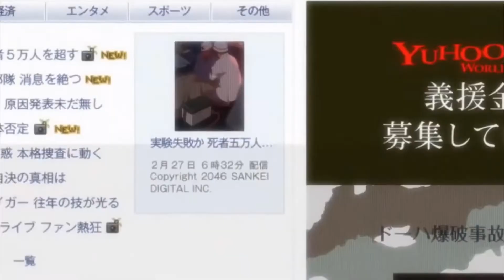Is this Sad? - Lift your eye's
Weekly Post ►
Request what Edit ► Song you wanna see used next!

We've got some BIG NEWS!!! This channel has been growing and i have nobody to thank but the Coffee Lovers or Music Lovers either or I appreciate all the Support all it takes is 1 nice comment to motivate me for a moth and the negative comments give me room for improvement